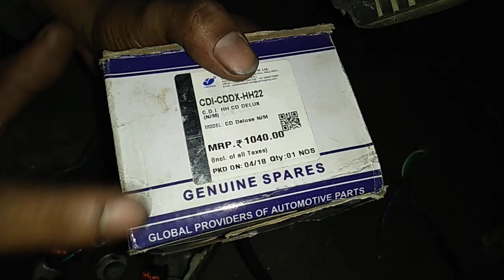how to Kanki Mithun motorcycle mechanic CDI problem